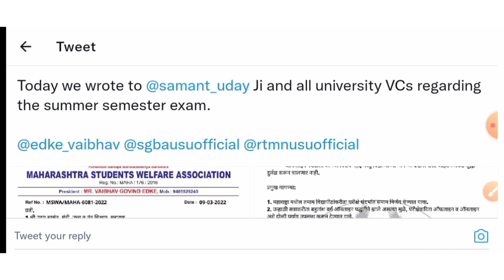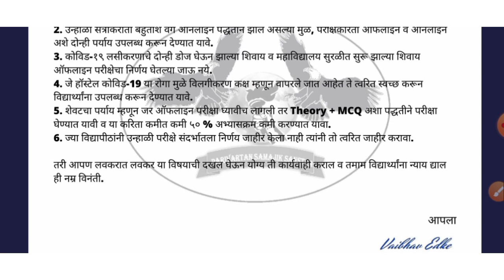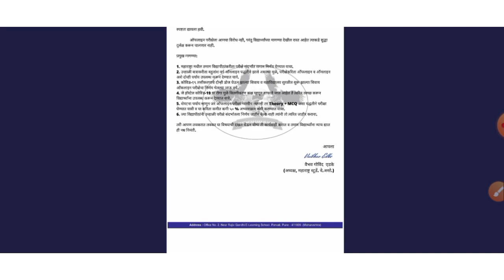MSWA Letter To All The Universities Regarding Summer Exam|| Online Exam To Be Conducted 🔥🔥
this video is about summer examination the MSWA is send a letter to all the VCS of universities regarding summer examination
must watch complete information
Mumbai University summer examination latest update
Sppu summer examination latest update
RTMNU summer examination latest update
MSBTE summer examination latest update
Mumbai University summer exam online or offline
RTMNU summer exam offline or online